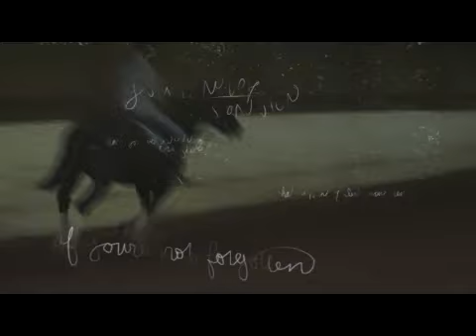Sounding It Out ... [[Barney, Toby, Gee]]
Barney's been lame since last tuesday so I've been riding Toby (black lightweight cob similar to barney) and Gee (Bay tb) who I've fallen in love with :D
in here there's clips of both of them and some jumping of barney from before he was lame
Sorry for the dark clips our school has the worst lighting!!!